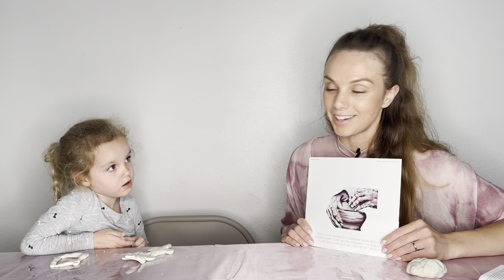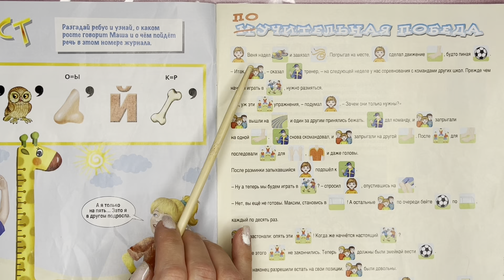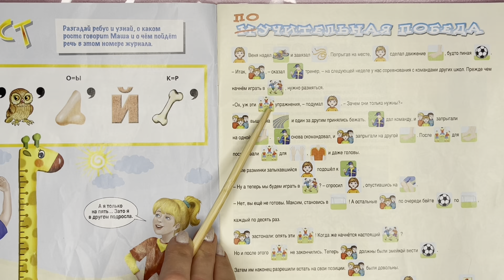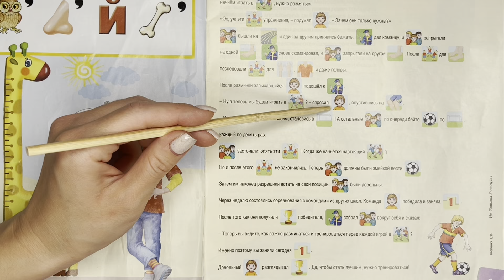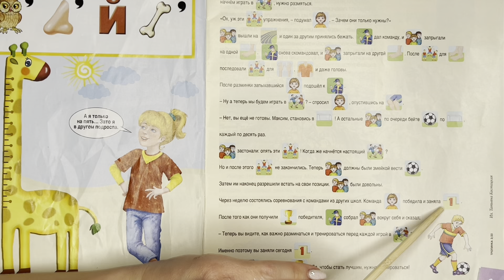Библейский урок для детей. Горшечник и глина. Исаи 45:9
Ссылка на покупку глины в США

Crayola Air Dry Clay, Natural White Modeling Clay, 5 Lb Bucket

Ссылка на материалы для урока